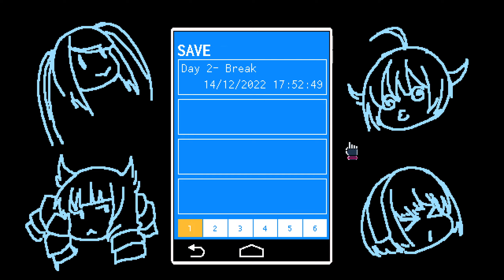VA-11 Hall-A: Cyberpunk Bartender Action - Part 3 - Day 2, Start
VA-11-Hall-A: Cyberpunk Bartender Action (Steam)

Come and hang out, turn the lights off, and then lean back while I mix up and serve some drinks.

Note: A Noise Gate filter was applied incorrectly and will be fixed by the next part. Sorry for the loss of audio quality I'm still learning.